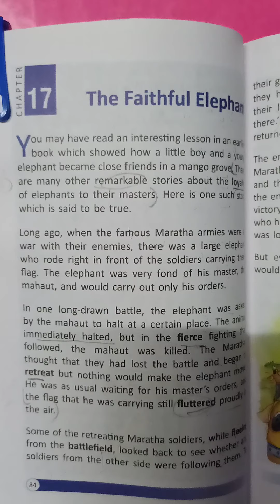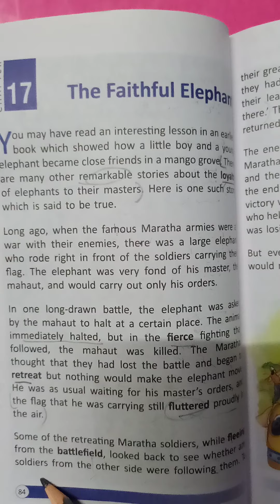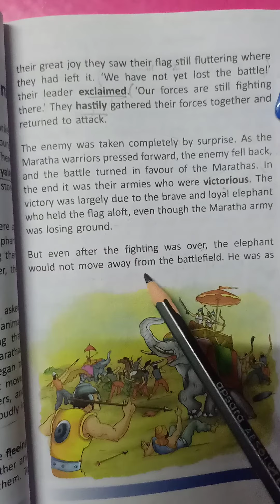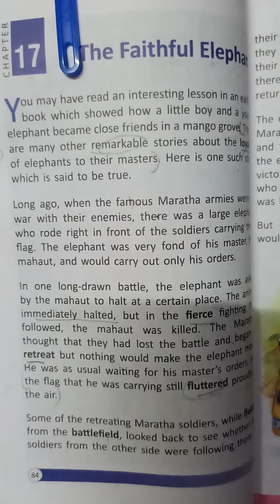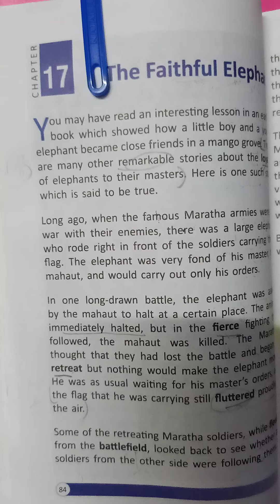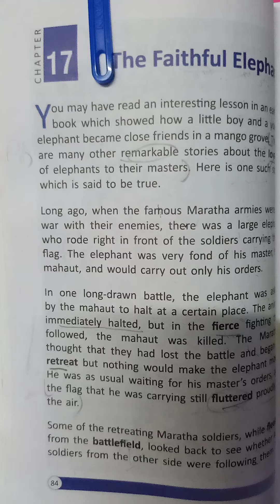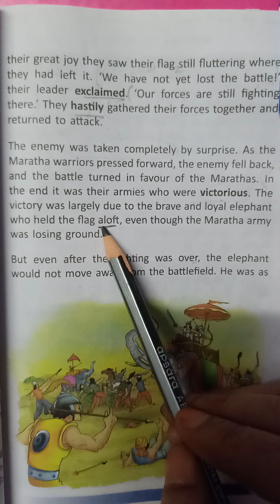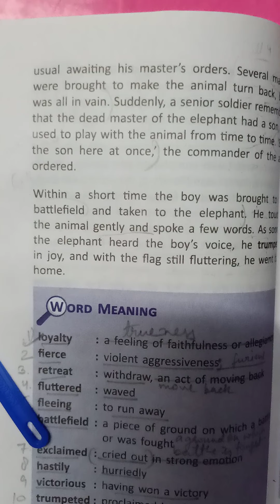Class IV-English Literature-Chapter-17-The Faithful Elephant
Explanation of chapter 17-10-20